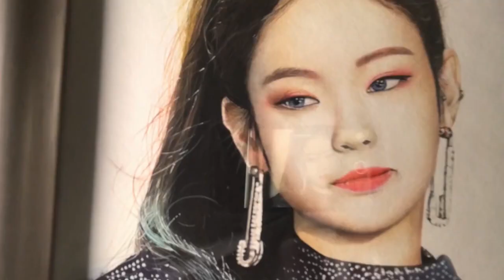건국대 합격작 언박싱